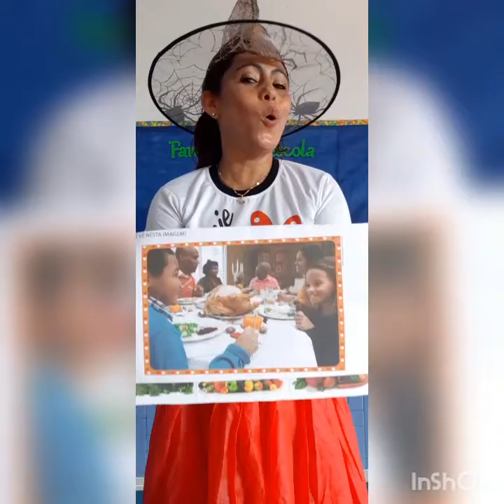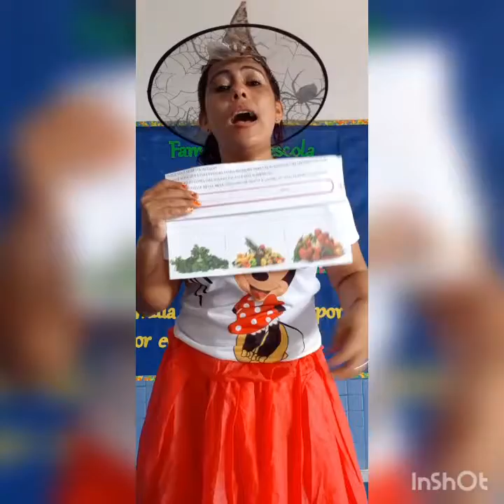MATERNAL - CIÊNCIAS NATURAIS